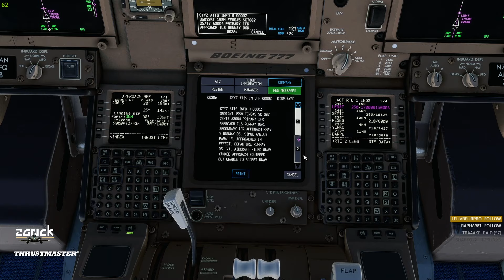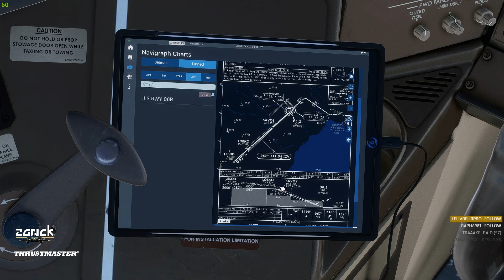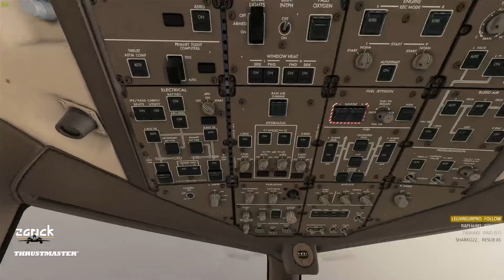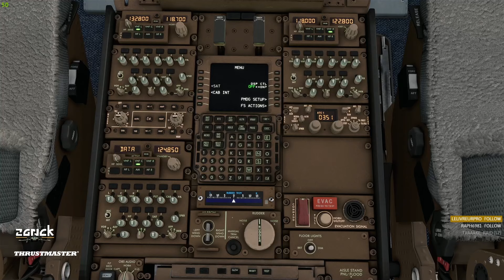FS2020 | Boeing 777-300ER Full Approach & Landing on Toronto | Vatsim FullStaff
N'hésitez pas à passer faire coucou sur Twitch également !

Ma Configuration :

Carte Graphique Nvidia GTX 1070TI 8GB

Hotas WARTHOG
Track IR Pro 5
Thrusmaster Flight Rudder Pedals

Logiciels vidéos :

Nvidia Shadow Play (GeForce Experience)